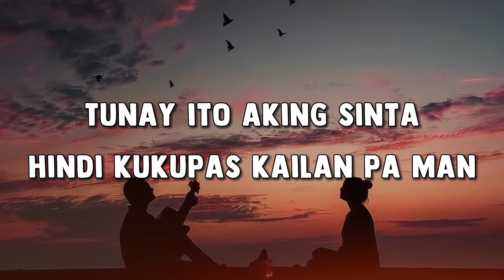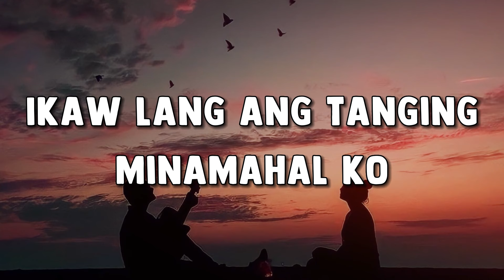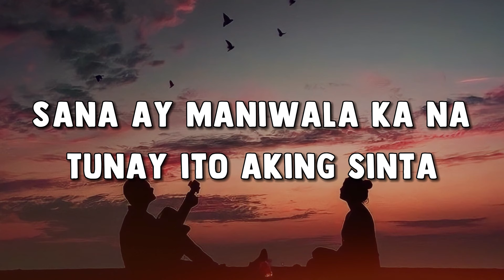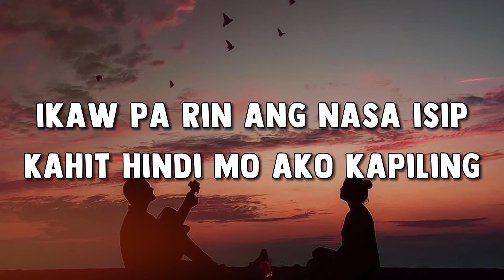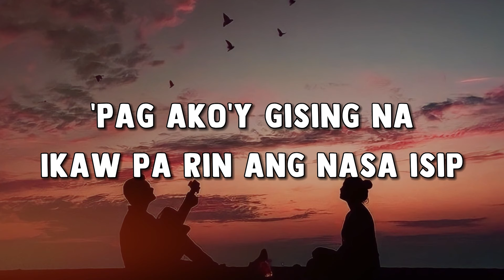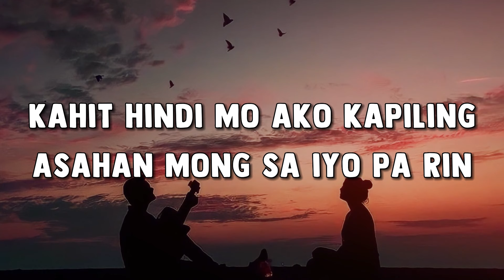Gerald Santos - Ikaw Lang (Official Lyric Video)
Official lyric video of Gerald Santos's "Ikaw Lang"